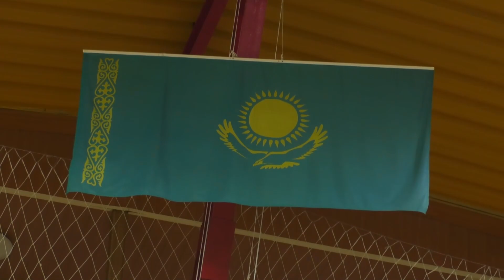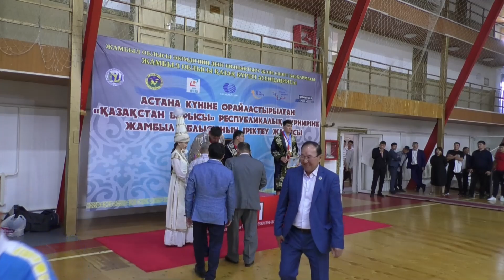«Қазақстан Барысы-2022» іріктеу турнирі